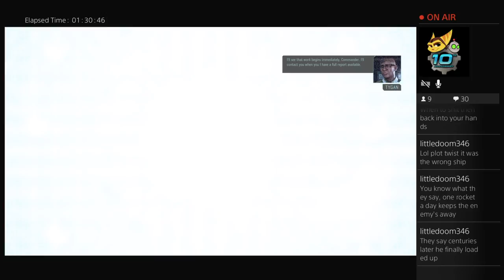XCOM 2 2nd run on Vetren from Twitch Part 38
Sorry for the long load time in this one. just jump ahead 6mins or so -- Watch live